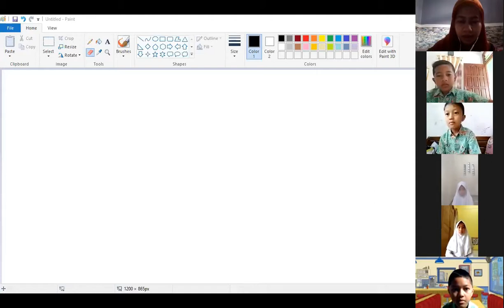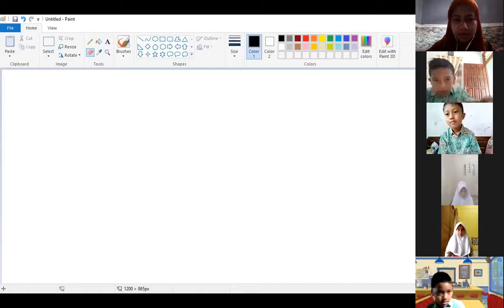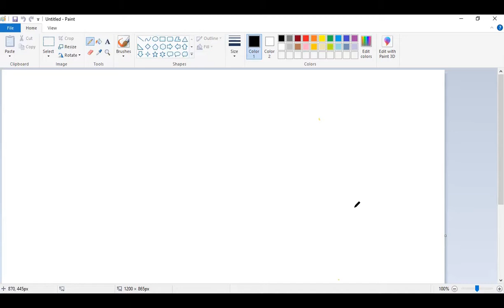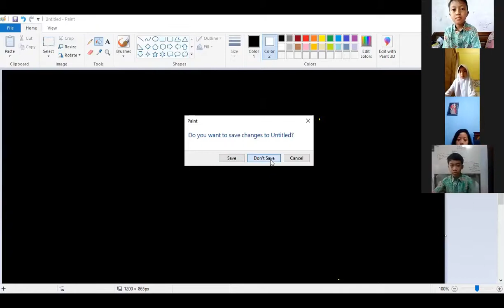Penjumlahan dan Pengurangan Pecahan Desimal - Pembelajaran Matematika Kelas 5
Semangat belajar terus ya anak-anak meski dalam kondisi pandemi